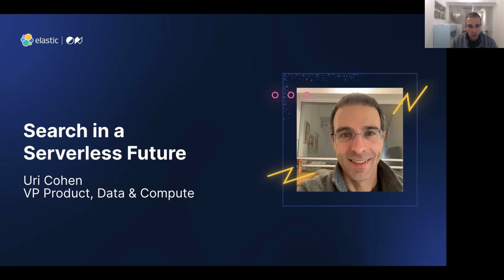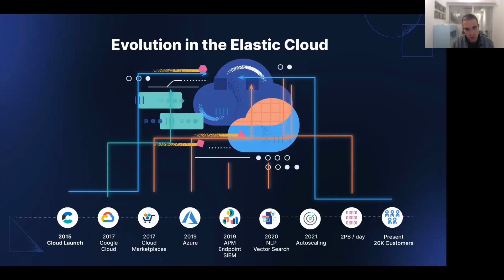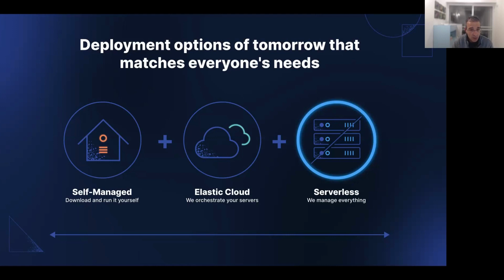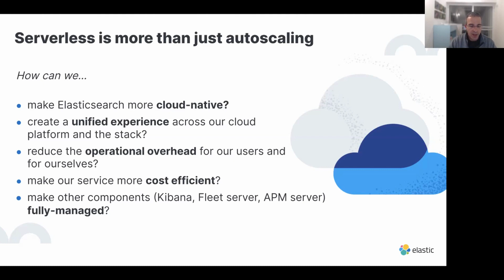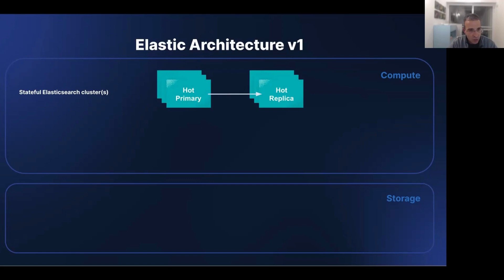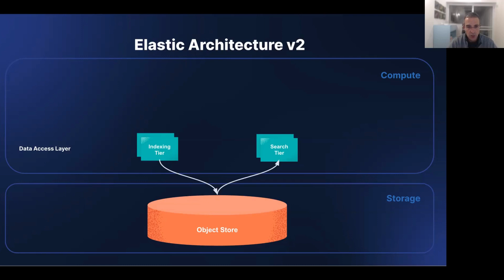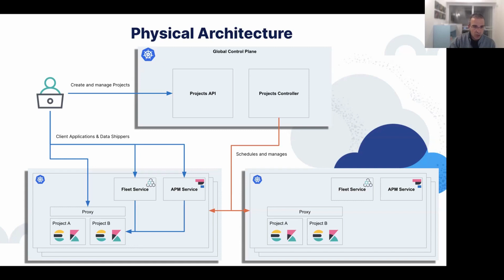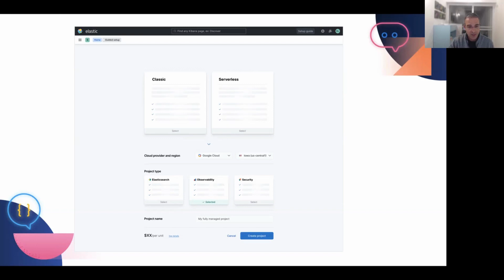ElasticON Global: Search in a Serverless Future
Solve problems with search without concern about infrastructure - that's the power of serverless. Elastic has been on a journey of decoupling compute and storage which started with searchable snapshots and evolving to serverless. Learn the underlying architecture and benefits of serverless. Discover how serverless Elastic will stand apart and the latest vision for Elasticsearch.